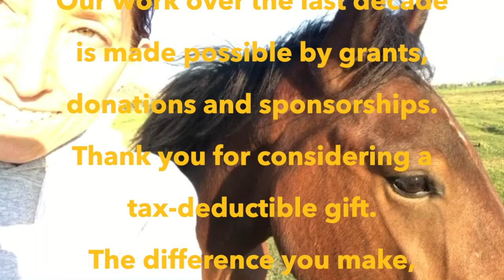Arrival of 2019 Challis-Idaho Wild Horses at Wild Love Preserve, July 2020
BIG News! It’s been some months since we at Wild Love were in attendance and addressing logistics of the November 2019 Challis roundup, which was the first since 2012 due to our collaborative work on the range and successfully slowing population growth with Native PZP-1Yr. As per per our mission, Wild Love Preserve also adopts and purchases those Challis-Idaho wild horses not otherwise adopted. As we did following the 2012 Challis roundup, we are giving those remaining from the 2019 roundup a forever life of wildness on their native turf in Idaho at Wild Love Preserve. This video features our first 2019 Challis wilds arriving at Wild Love on July 22 and 23, 2020. It was breathtaking to see them fly from the trailers to their forever home of lasting wildness. They were quickly greeted and settled in with the rest of our 136 Challis-Idaho wild horses. To say the least, they are very happy campers.

*UPDATE August 2021: Back in July 2020 we adopted and secured the lives of the first group of 24 Challis wild horses from the BLM's 2019 Challis helicopter roundup, bringing our number of permanent residents to 165.  Now, we have the second group of 20 wild Challis mares to adopt in September 2021. As per our mission, we are adopting and purchasing the Challis-Idaho wild horses from the 2019 BLM roundup not otherwise adopted, and as we did following the 2012 Challis roundup. As a nonprofit, we are fundraising to address expenses.

Wild Love Preserve’s creation of our permanently protected wildlife preserve on native turf allows for Idaho wild horses removed from public lands to remain wild and together, to be who they are on their terms, establishing family bands, relationships, and instinctual dynamics. We do not adopt out or gentle any wild horses. Once with us, they live forever wild and together on their native turf in Idaho at Wild Love Preserve.

Wild Love Preserve is a 501(c)3 nonprofit founded in 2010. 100% of every tax-deductible donation supports the the lasting wildness and care of our Challis-Idaho wild horses on their home turf. As well, the example we set with our inclusive wild horse conservation model in Idaho continues to help wild horses in other western states.